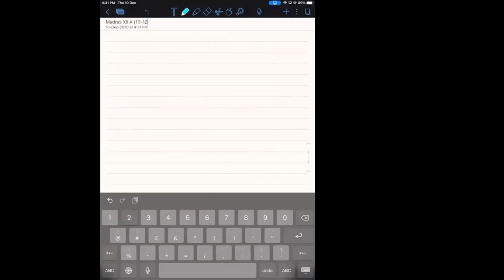XII-A CHEMISTRY (10-12-20)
Sir.Mudassar Chemistry Lecture